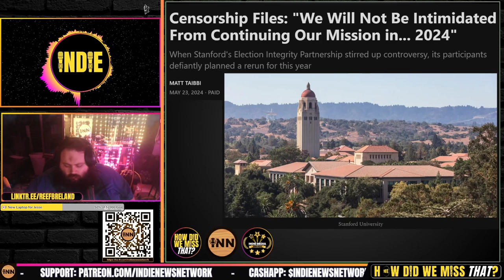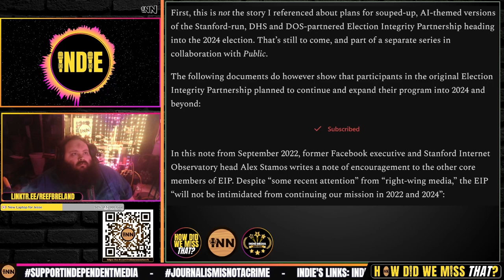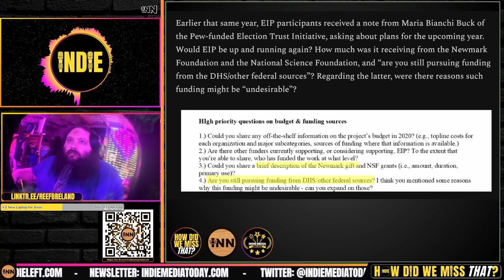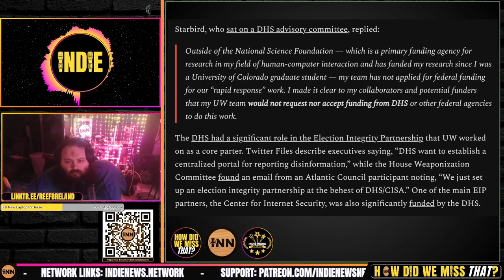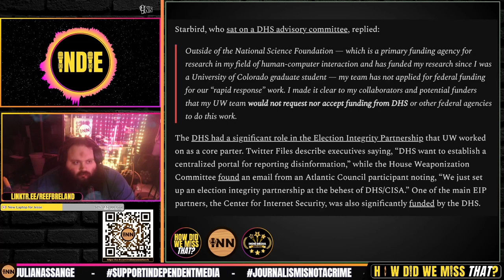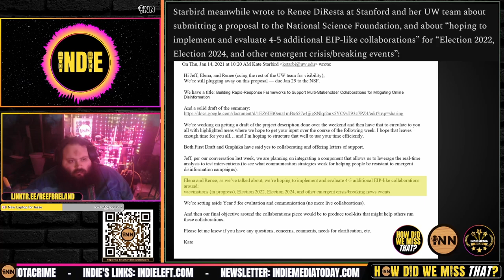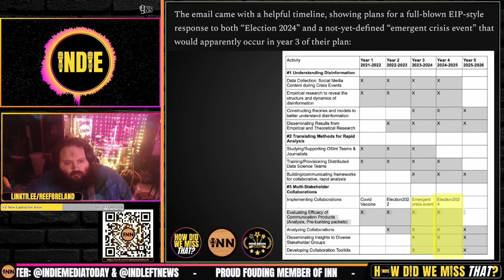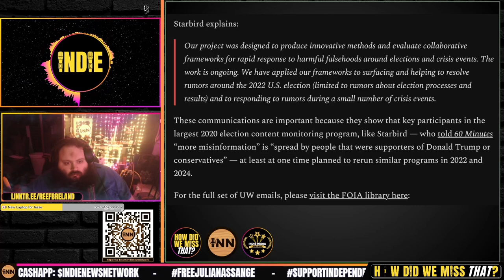"We Will Not Be Intimidated": Matt Taibbi & The Censorship Files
Originally recorded during Episode 115 of How Did We Miss That?, found here:

⭐ Taibbi HARD at Work! The Censorship Files - AKA The Twitter Files, Reverse-Engineered through FOIA

Censorship Files: "We Will Not Be Intimidated From Continuing Our Mission in... 2024"

Credits:
⭐ Thumbnails & Outro: Bigmadcrab & Indie Left
⭐ Intro: Joe @STFUshitlib3 & Indie Left
⭐ Outro Music: Redpilled by Jesse Jett & The Awakening by Patrick Patrikios